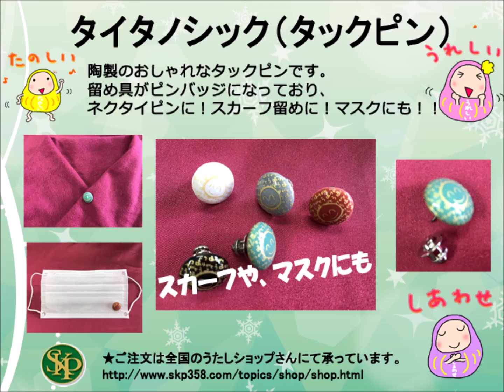ありがタイ（ネクタイ）・タックピン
新しい年のスタートに、
ありがタイ（ネクタイ）とタックピンはいかがですか？

・ありがタイ
シルク100％
（ヘビーツイル・総裏加工・撥水加工）で、ＳＫＰブランドマーク入り、
ありがとういっぱいのネクタイです。

「ありがとう」の文字が斜めにデザイン

「ありがとう」の文字が6000個描かれています。

・タイタノシック
陶製のおしゃれなタックピンです。
留め具がピンバッジになっており、
ネクタイピンに！スカーフ留めに！
「うれしい」「たのしい」「しあわせ」なアイデアが湧いてきます。

★ＳＫＰニコニコブログはこちらです。